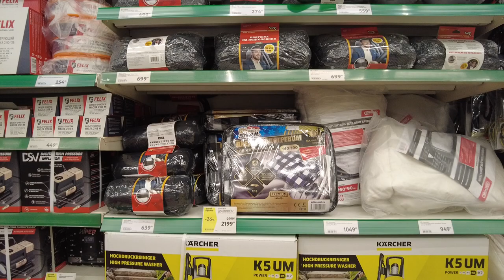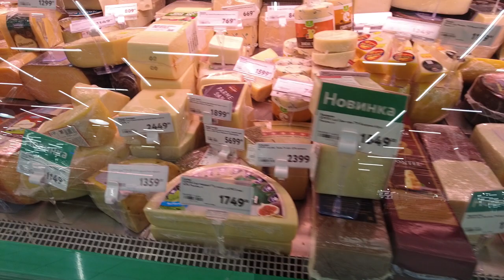Stores in St. Petersburg, Russia. Walking tour of the grocery store.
Walking tour in St. Petersburg (Russia). Walk through the shopping and entertainment center and food store in St. Petersburg.

Everyone should know this before a trip to Russia